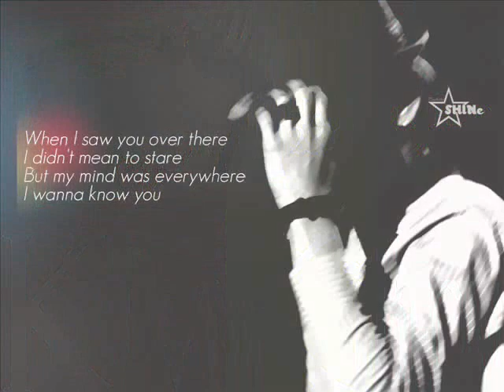[TTS|SPECIAL] 100923 Let's say "HAPPY BIRTHDAY TO OUR KIM KEYBEOM!" [Read the description plz!]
Please send this video to all shawols u know, let's celebrate our KeyBeom's bday together! :) Write your wishes for Key by commenting! :)

I hope Key will get at least 1000 wishes through this video! XD

Credit:
- Stock photos: SHINee Official Goodies & Key's Fansites
- Designed by TTS's designer

From me:
Best wished for u, KeyBeom ah! :)
Always be healthy & successfully! Hope u always try ur best to show ur love for music! :)
HAPPY 20th BDAY TO U! LOVE U FOREVER! :)